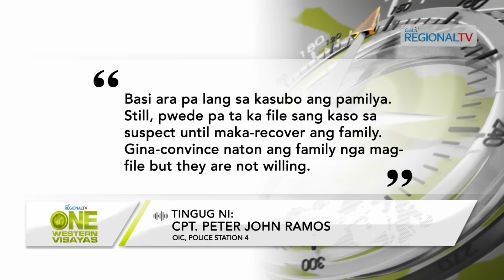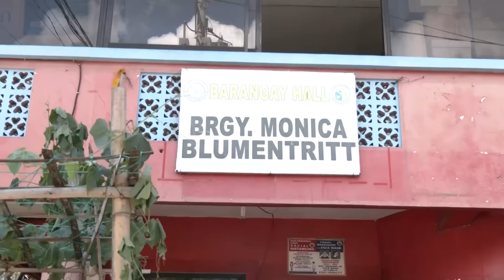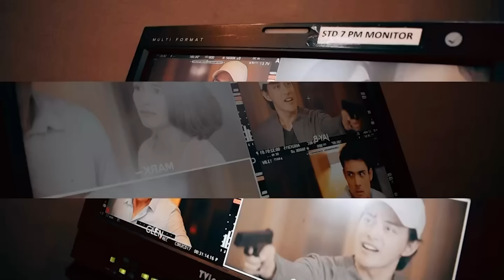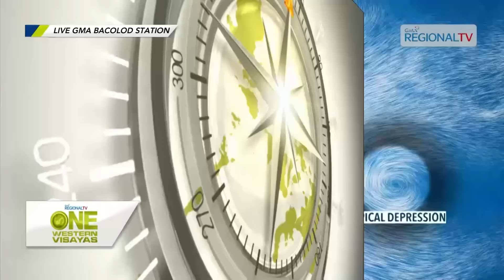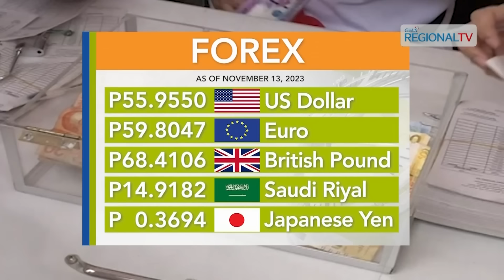One Western Visayas: November 13, 2023